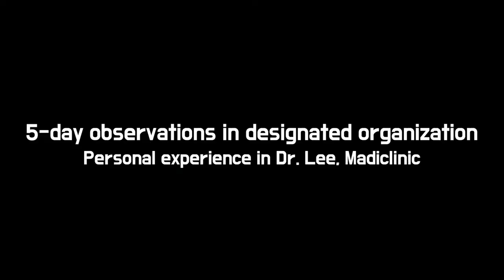Fellowship training in interventional pain medicine by Korea University with observations in Madi_2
We are accepting registration for fellowship training in interventional pain medicine at Korea University. There are only several seats remaining for the 2023 batch because we only take 33 doctors around the world for one batch.

Reasons to enroll in 2023 Fellowship training in interventional pain medicine at Korea University.

1. Excellent professional instructors from around the world
2. Updated theological knowledge and practical skills
3. Curriculum reflecting pain treatment trends
4. Practical cadaver hands-on dissection to extend your view of  pain
5. Exclusive opportunity to experience a 5-day clinical attachment

There might be an early soon closure since only the first 33 people will be accepted.